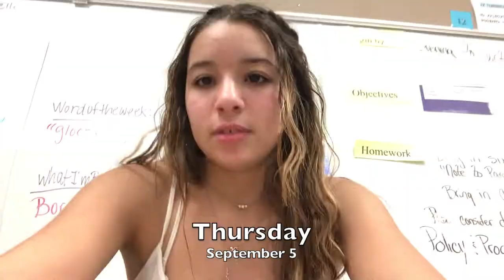My first week of senior year! School caught fire!?!